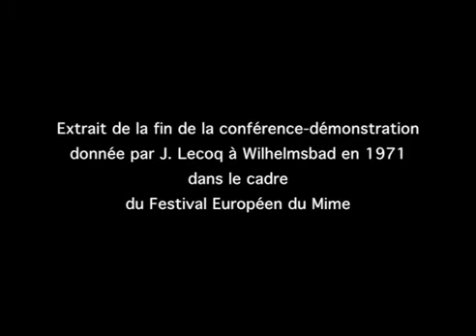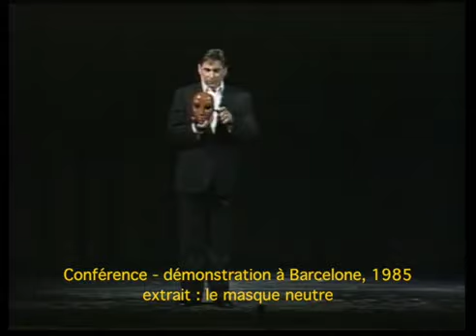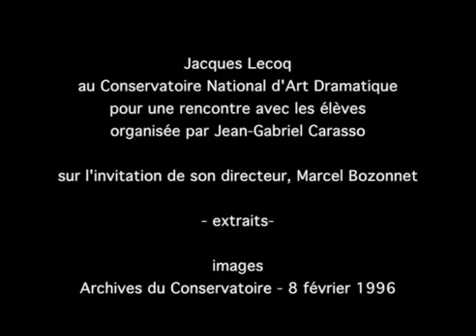💎 LE POINT FIXE 💎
Documentaire: Jacques Lecoq analyse son enseignement.